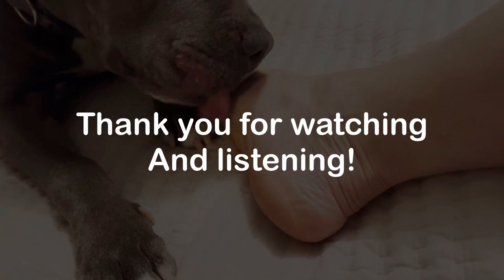Emperor Max & The Tattooed Lady Strike Again! | ASMR | Max Licks | Dog Licking Sounds | No Talkikg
In this episode Max started giving himself a little bath and kept going and going and going… so i grabbed the nearest recording device to see what would happen (should’ve grabbed it sooner).  He started with his paws and moved onto my foot that was within licking range which of course led to the shin and knee. He finished with the rest of the foot and arch, then his own paws so the circle was complete.  Nothing about this setup was ideal - it was completely spontaneous but i think we got some pretty good sounds and some very adorable deadpan faces right to the camera 🥰

I must explain about his face.  He escaped from the backyard a while ago and had a day long adventure.  Thankfully he was returned safe and sound but i have no idea what he got into.  The vet assures me that he is ok but it looks terrible.  Poor little escape artist!

Due to popular requests The Tattooed Lady has her own Channel on Only Fans.  If you’d like to see more videos of her beautiful feet you can find her
She would really appreciate the support!

This is Emperor Maximillian “Max” for short.  He has a SERIOUS licking issue! He ABSOULUTELY ❤️❤️❤️s to lick!  You can’t stand near him without getting a little lick.  He’ll even give you a “drive by” licking as he walks by,  one behind each knee - just so you know he was there 😁

Max is a 7 year old Pit Bull and he’s nothing like you would expect from a Pit.  He’s the sweetest pup you’ll ever meet, kind & loyal,  loves to snuggle up while we watch a movie.  He’s a big baby.  He hides under the table  during thunderstorms.  Doesn’t like to go outside for a potty break if it’s raining - i guess he’s afraid it’ll mess up his hair and he also hates to have his nails done! 🙄

Thank you so much for listening (and watching)!